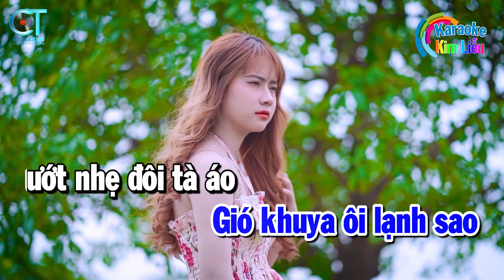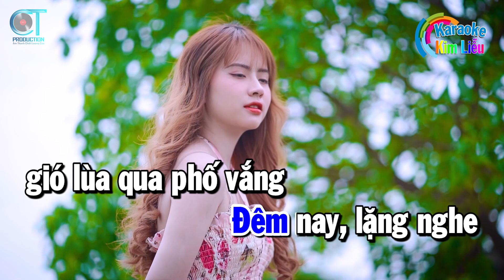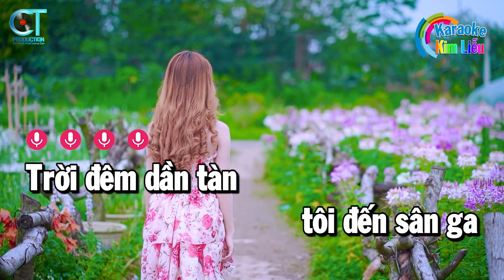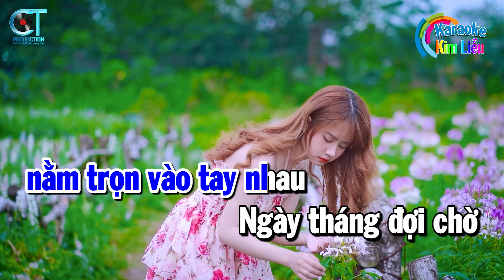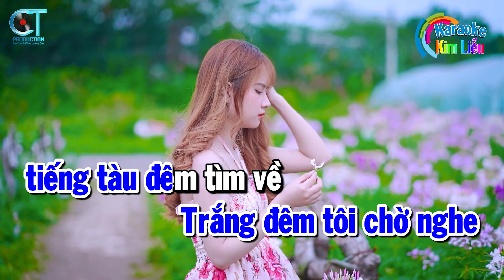Karaoke Tàu Đêm Năm Cũ Tone Nam ( Dm ) Nhạc Sống Kim Liễu